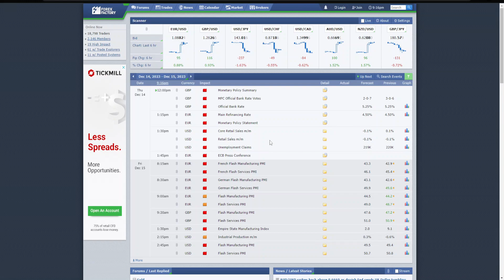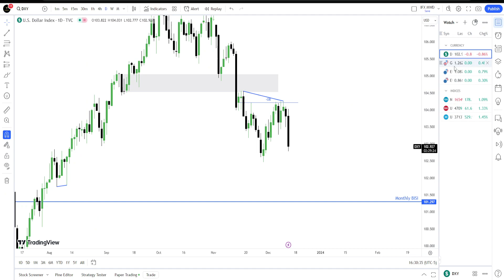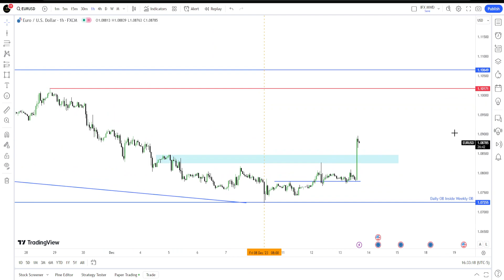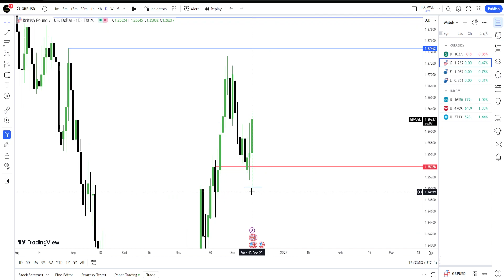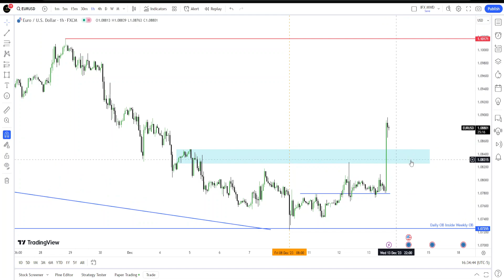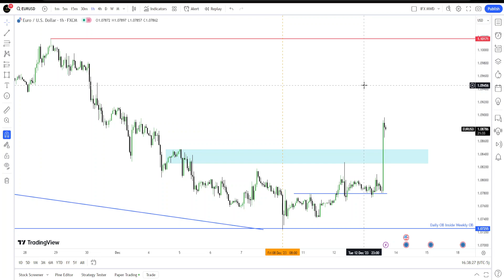Midweek Review - 13th December 2023